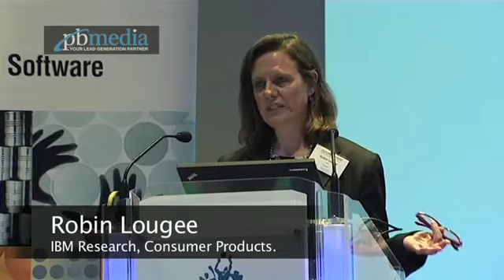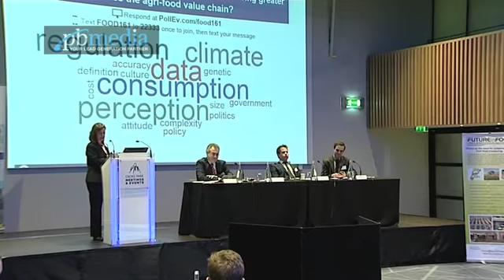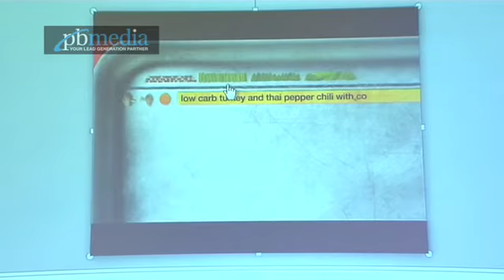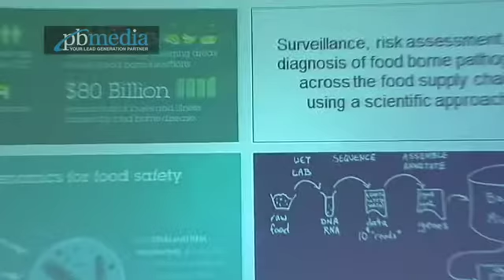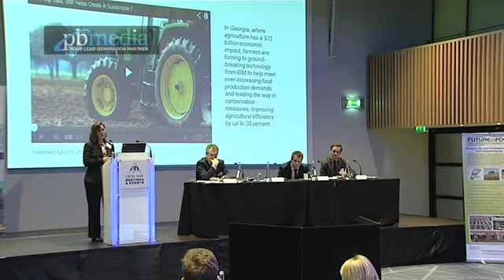Robin Lougee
Robin Lougee Future in Food